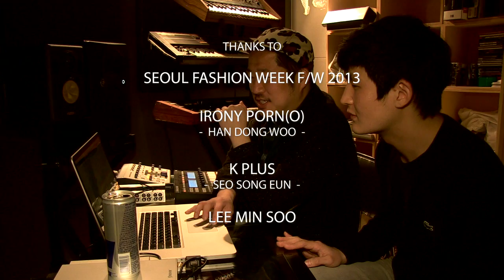Oh!MazingTV Episode.2 Moonlight Sonata Double Strike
오!메이징 TV 두번째 에피소드.

지난 4월에 있었던 Seoul Fashion Week 2013, Irony Porn(o) F/W Show에 Double Strike가 함께 했습니다.

베토벤의 '월광 소나타'를 모티브로 한 음악의 제작 과정과 현장의 뒷이야기!
지금 함께 하세요! :)